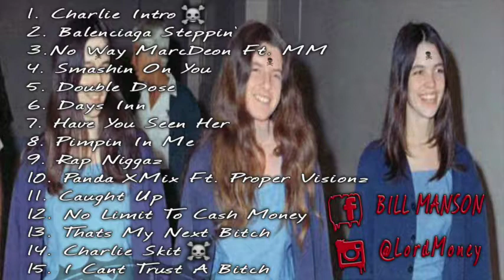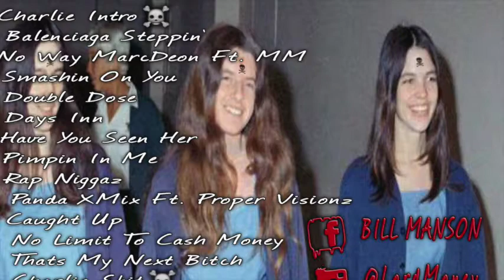Mezzy Mack- Nickelodeon prod. by Buddbeatz